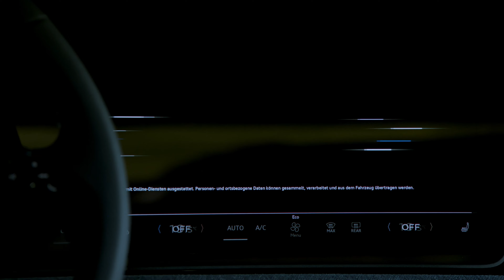Audi A6 e-tron Family - Trailer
Dynamic trailer for the Audi A6 Sportback e-tron performance and Audi A6 Avant e-tron performance. As the second model on the PPE platform, the upper mid-size vehicle picks up on the familiar product strengths of performance, range, efficiency, and charging. The exterior is powerful, sporty, and perfectly proportioned. Audi's new design philosophy defines the interior.